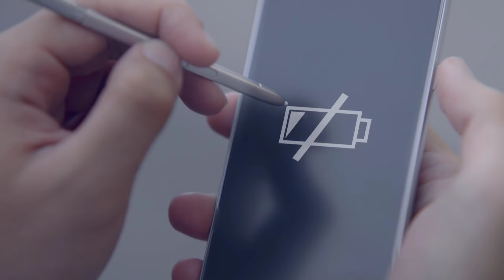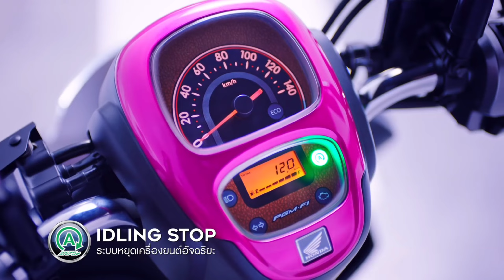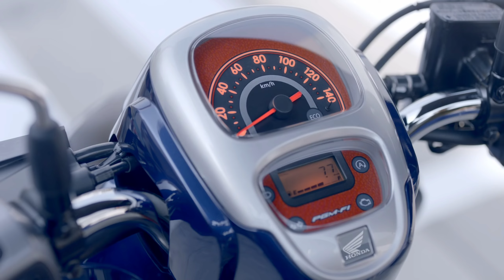Honda Scoopy 2023 Model🔥Scooters का बाप आने वाला है⚡| Smart Key & New Features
new activa model
Real gaadi
new activa model 2022

ஹோண்டா ஆக்டிவா
 7 கிராம்

Activa7g
Honda Activa 7g
7g Activa

7g Activa Sports